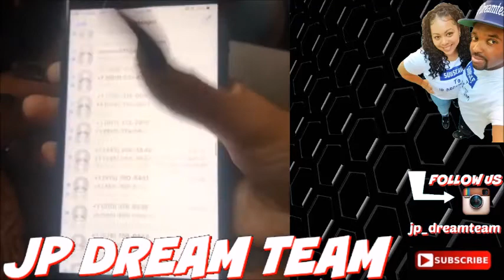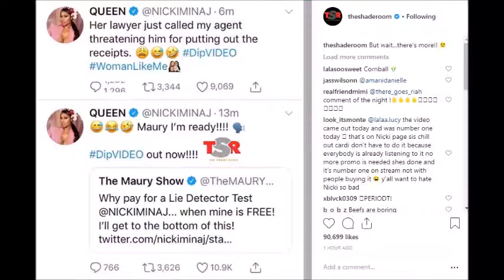Cardi B Instagram Rant Exposing Nicki Minaj(FULL VIDEO) Nicki Minaj claps back!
Cardi B instagram rant exposing Nicki Minaj. She went off on Nicki Minaj saying she leaked her phone number and now getting death threats.